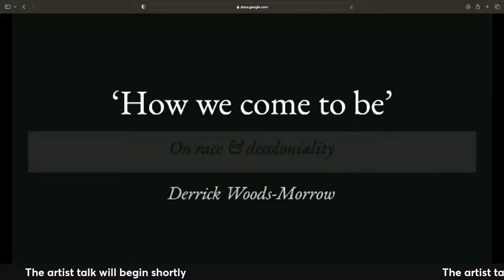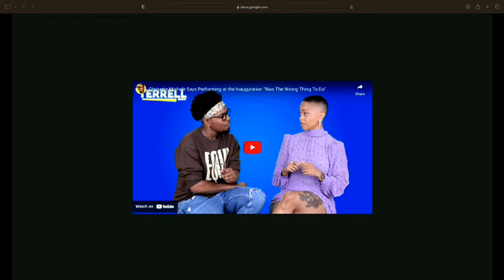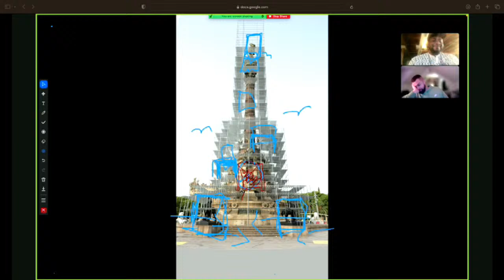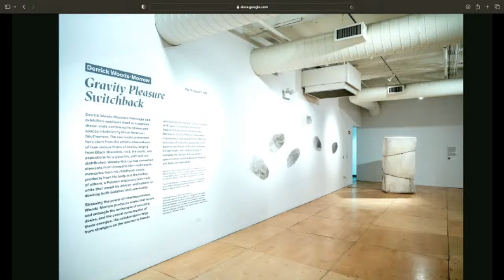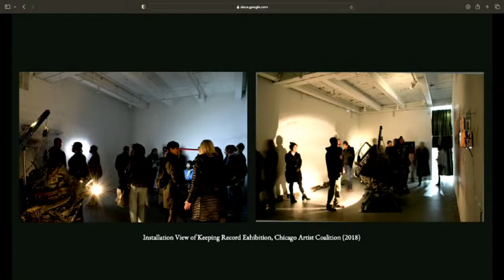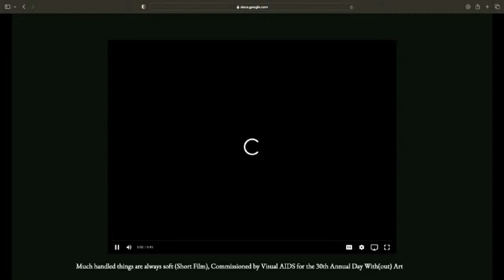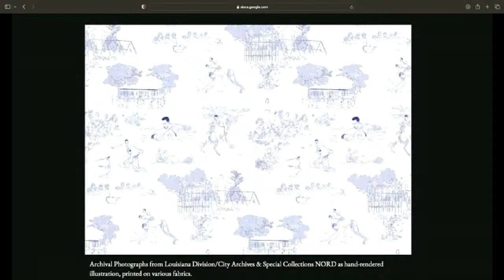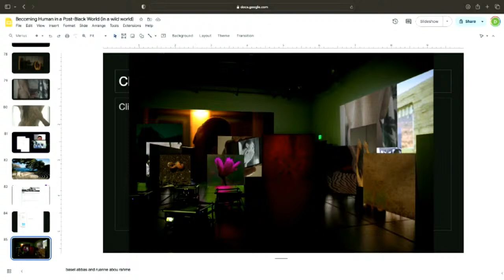"Meet the Artist" with Derrick Woods Morrow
On Thursday, January 11, we welcome Derrick Woods Morrow (Woodstock AIR) to “Meet the Artist” night at CPW. Woods Morrow will be in residence at CPW for the month of January. This event will be live-streamed on CPW’s YouTube Page at 6 pm.

Join us every Thursday evening at CPW, when we host illuminating talks with local and visiting artists. “Meet the Artist” allows the public to get to know new work, to hear about artistic processes, and to meet friends and other local artists. The evening takes place at CPW’s gallery at 474 Broadway in Kingston, NY. It is free and open to the public. Coffee, tea, and snacks are served. “Meet the Artist” is made possible by a generous grant from the Arnold and Augusta Newman Foundation.

Originally from Greensboro, North Carolina, Derrick Woods Morrow’s work reflects on his experience growing up in the Black American South and centers on the exploration of Black sexuality and the complex journey through this discovery. Woods-Morrow’s practice spans photography, film, installation, performance, and sculpture to capture and illustrate the queering of Blackness and the spaces in which this takes place. His work has been exhibited at the Whitney Museum of American Art, New York; the Museum of Contemporary Art Chicago; the Museum of Modern Art; the Museum of Contemporary Art, Los Angeles; the Schwules Museum in Berlin; the Contemporary Art Center in New Orleans; the Brooklyn Museum, New York; and UIC Gallery 400, among many other institutions across the world. He has completed residencies at Skowhegan School of Painting and Sculpture (2022), The Bemis Center for Contemporary Art (2021), Antenna Works (2020/21), Chicago Artists Coalition (2018), the Fire Island Artist Residency (2016) and ACRE (2015).

He is the recipient of the 3Arts Camargo Foundation Fellowship (2023), the Rhode Island MacColl Johnson Fellowship (2023), the Uprise Grant from the Sundance Film Institute (2021), the 3Arts Gary and Denise Gardner Fund Award (2021), and the Artadia Award–Chicago (2018). Woods-Morrow holds a Schiller Family Assistant Professorship in Race in Art and Design and teaches sculpture, painting, and textiles at the Rhode Island School of Design. He received the creative visionary grant from BADG in 2023.